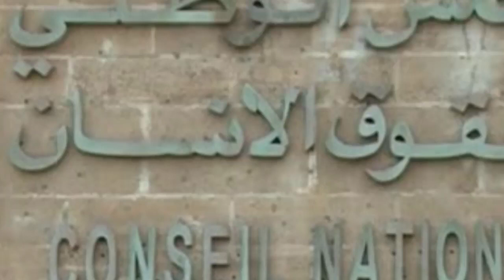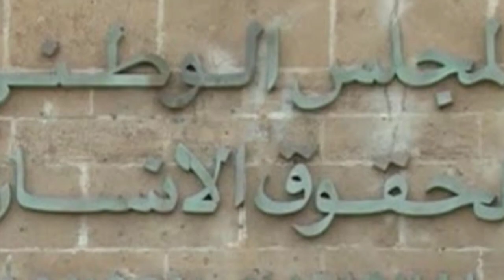عاجل جدا 🛑المجلس الوطني لحقوق الإنسان يتدخل في قضية إبراهيم سعدون